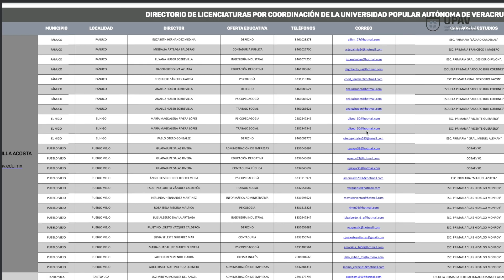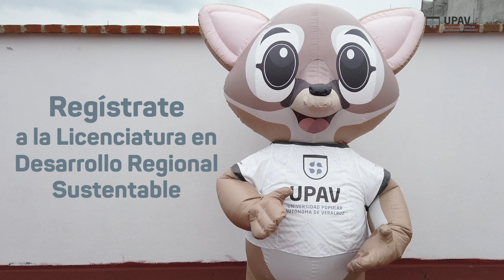UPAV/ Cuate conmemora el Día Mundial de la Educación Ambiental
"Cuate" la mascota oficial de la UPAV conmemora el Día Mundial de la Educación Ambiental.